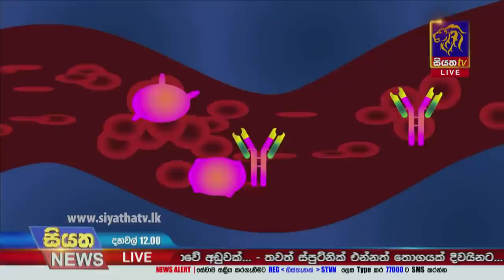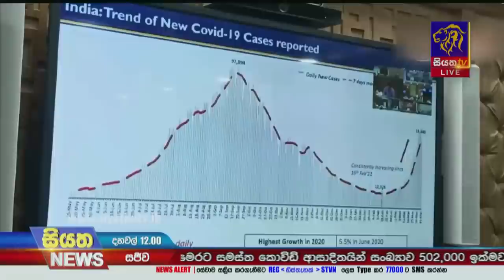Siyatha News | 12.00 PM | 19 - 09 - 2021